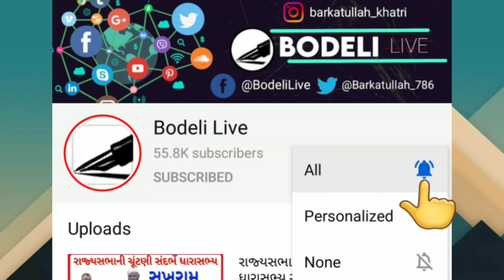ભરૂચની વેલ્ફર કોવિડ હોસ્પિટલમાં ભીષણ આગ,12 દર્દી, 2 સ્ટાફ કર્મી સહિત 15ના મોતનુ પ્રાથમિક અનુમાન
BIG BREAKING: ભરૂચની વેલ્ફર કોવિડ હોસ્પિટલમાં મધ્યરાત્રીએ લાગી ભીષણ આગ,દર્દીઓ બેડમાં જ ભૂંજાયા, 12 દર્દી, 2 સ્ટાફ કર્મી સહિત 15ના મોતનુ પ્રાથમિક અનુમાન